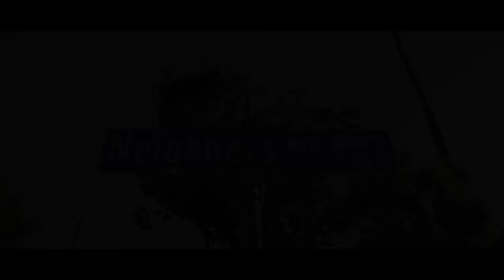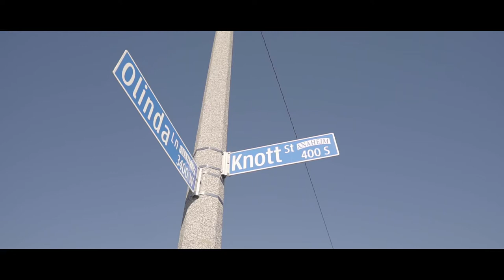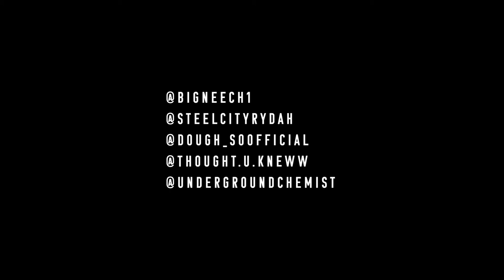ANAHEIM FOLKS ” On A Daily “ ft Big Neech x Hectik x DoughSOofficial x Sleazy167